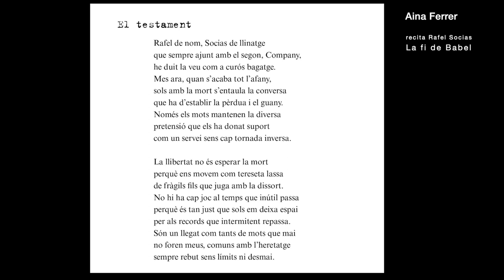Aina Ferrer recita Rafel Socias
El Crestatx Poètic 2021 es va dedicar a tres poblers de pel·lícula (Alexandre Ballester, Simó Andreu i Rafel Socias). Al llibre d'enguany es va publicar el poemari pòstum de Rafel Socias Company, pobler, enginyer i poeta que ens va deixar enguany.
Ara, des de l'Aula poètica, entre els poetes i escriptors que participaren del Crestatx volem compartir part dels seus poemes recitats.
En aquest cas, és el torn d'Aina Ferrer.